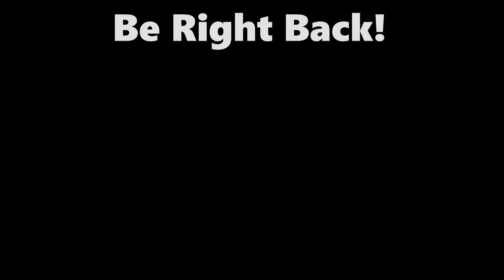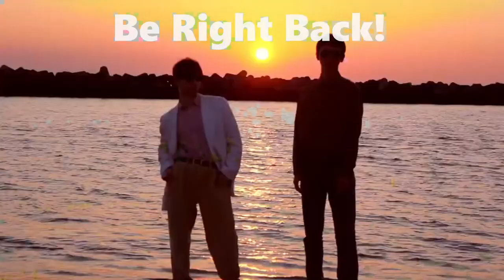The Weekly LIVE 219 - Salvage Union, Flesh and Blood, Dark Souls Redux and Roll20 Jumpgate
Leyline Press announced the launch of Salvage Union, a post-apocalyptic Mech tabletop roleplaying game, on December 1st, 2023, which raised £110,000 in Kickstarter.

Flesh and Blood crowned a new world champion in Barcelona on November 17th, 2023, with Alexandros Argyriou winning a $100,000 prize. The have also self-produced a documentary about their four years of business and success in the TCG industry.

Steamforged Games announced a new cooperative game titled Dark Souls: The Board Game - The Sunless City with refreshed rules driven by community feedback.

Roll20 announced the Roll20 Jumpgate project, which is a major reworking of the lowest level of the engine code that powers the VTT platform.